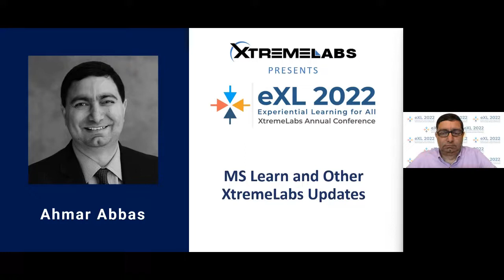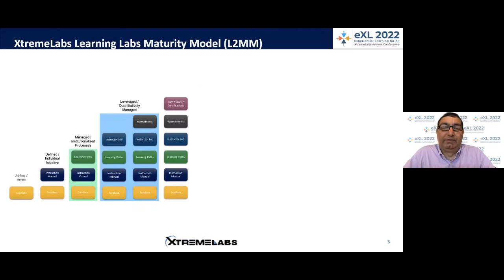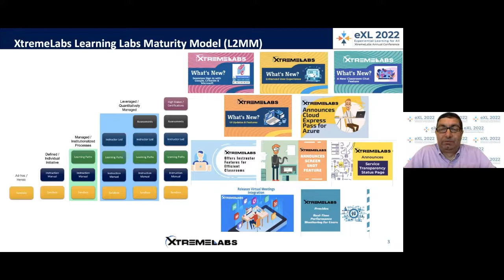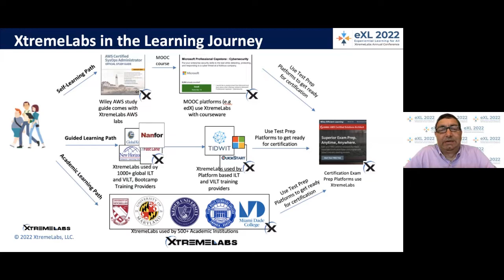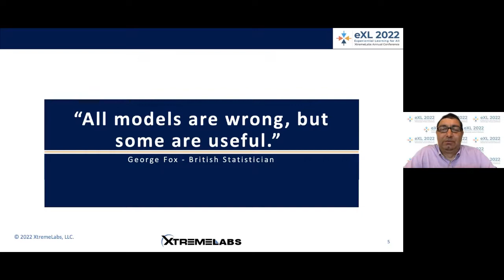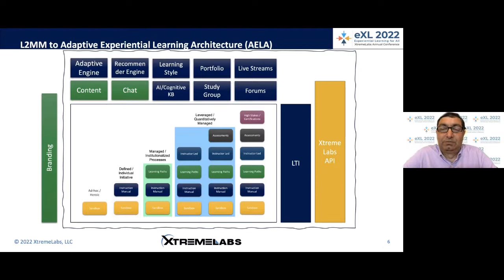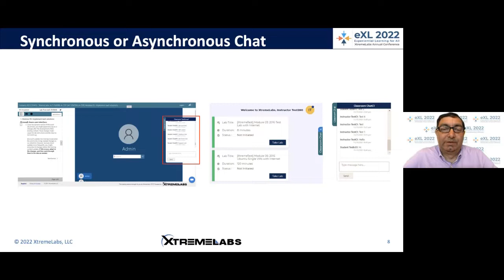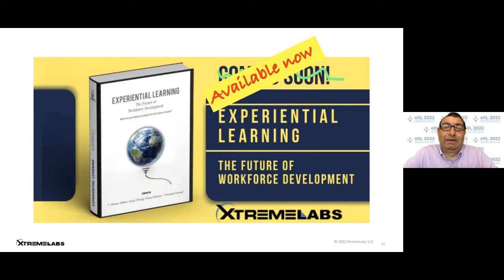Ahmar Abbas discusses MS Learn Integration and Other XtremeLabs Updates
Ahmar Abbas, CEO at XtremeLabs, discusses MS Learn and Other XtremeLabs Updates at eXL 2022: Experiential Learning for All.

Ahmar Abbas, the Chief Executive Officer of XtremeLabs, is an established IT training author. He has worked with Fortune 500 companies across the globe on their IT infrastructure needs.

Let us know what you think! You can always reach out to provide your feedback on our conference (and help us make next year's conference even better) by contacting

XtremeLabs provides technology products and services to support employability, workforce development and training. XtremeLabs provides hands-on labs for training, examinations and certifications. XtremeLabs has over 9000 hands-on labs that cover subjects such as coding, security, data science, machine learning, networking. and other technologies. Our labs are available in over 10 different languages including German, French, Chinese, Japanese, Russian and Arabic.